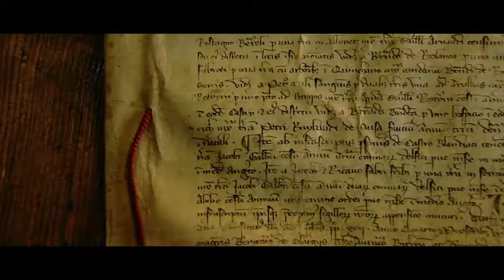Biblioteca Angioina Napoli